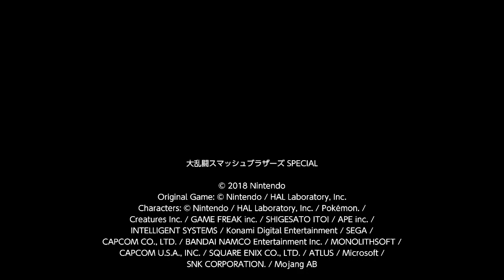Super Smash Bros Ultimate Suny (Wolf) vs Matt (Fox)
Super Smash Bros Ultimate battle arena match first to 2 wins hope you enjoy the video more content on this game soon.
3 stock 6 minutes on Pokémon Stadium 2
P1. Suny (Wolf)
P2. Matt (Fox)
good game to both players it was a good online match.